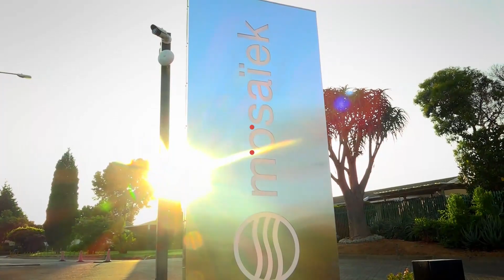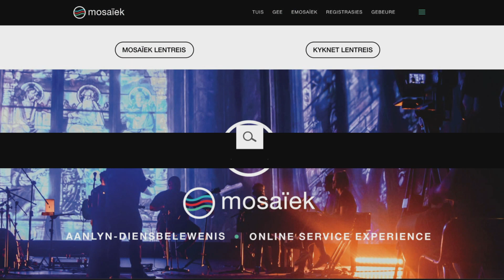Mosaïek | Johan Geyser COVID-19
Hoe vind ons kerkwees plaas te midde van die  Covid-19 krisis; en wat gebeur in Mosaïek tans? Johan Geyser vertel ons meer.